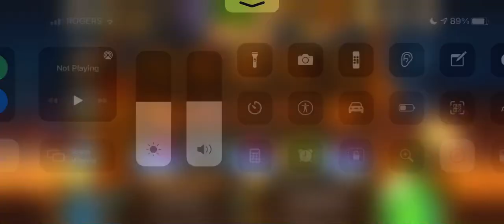What just happened?